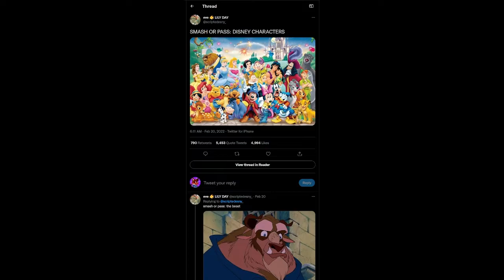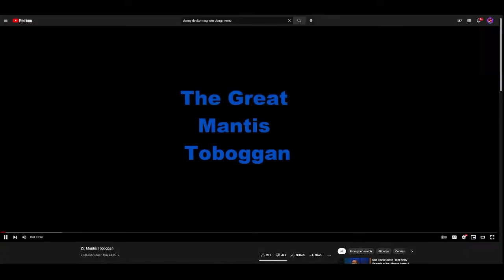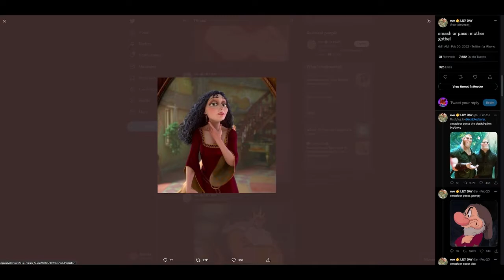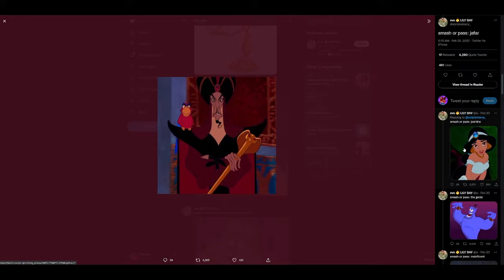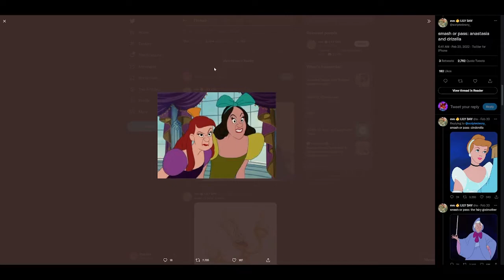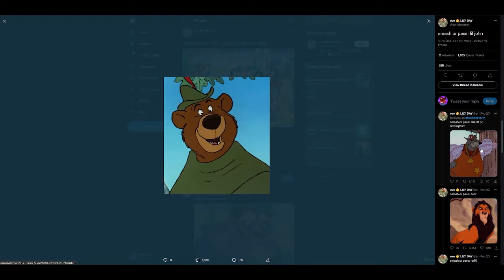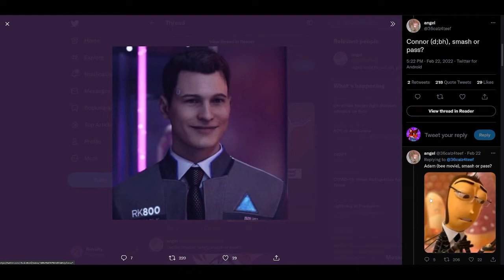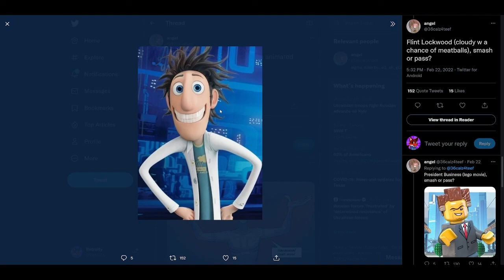Smash or Pass - Retroity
Retroity answers an important question.
Streamed on: February 26, 2022